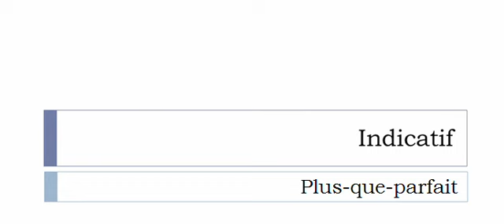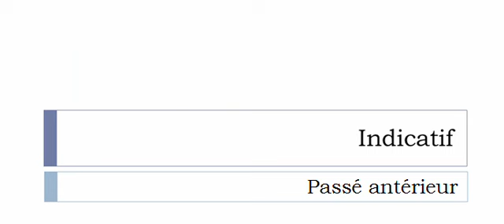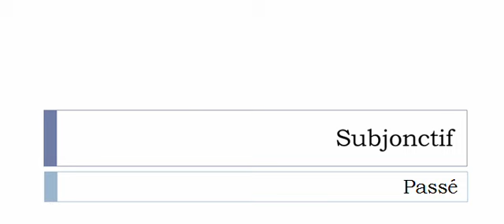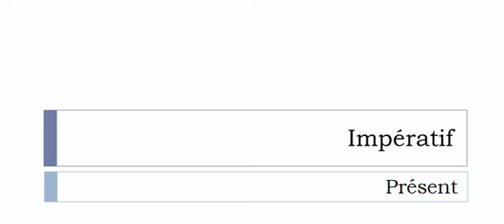เรียนรู้ภาษาฝรั่งเศส = การผันคำกริยา = Claustrer